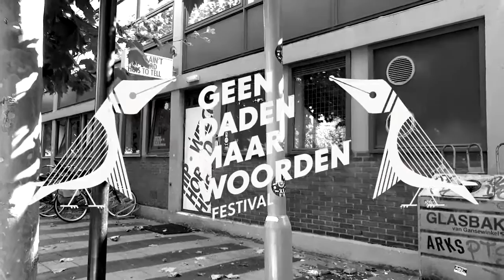Geen Daden Maar Woorden Festival - Poetry Circle 010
Dit jaar is het Geen Woorden Maar Daden Festival zeer internationaal georiënteerd. Met (inter)nationaal literair talent, dichters, spoken word-artiesten, film en singer-songwriters uit Tsjechië, Amerika, Ierland, Engeland, Vlaanderen en Nederland staat de bezoekers op 24 en 25 september behoorlijk wat te wachten.

Het festival heeft tien locaties rondom het bruisende Deliplein. Vorig jaar compleet vernieuwd en nu definitief een plek verworven in het Rotterdamse festivalseizoen. Met artiesten als Stephen James Smith, Jente Posthuma en Eva van Pelt, Marek Šindelka en onze eigen Derek Otte zal het festival zich verder vestigen in Rotterdam.

Op een unieke 'drijvende set' spelen Rotterdamse spoken word performers Poetry Circle 010 een bijzonder stuk voor het eerst op het water! Bekijk hier een voorproefje en zet 24 en 25 alvast in je agenda.